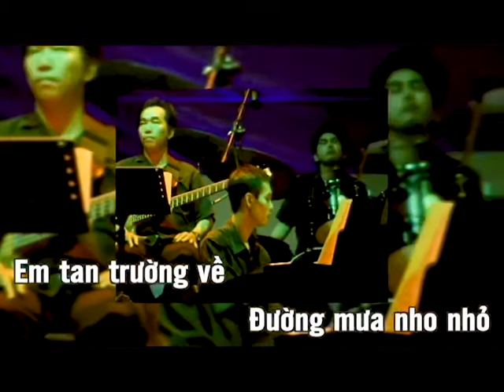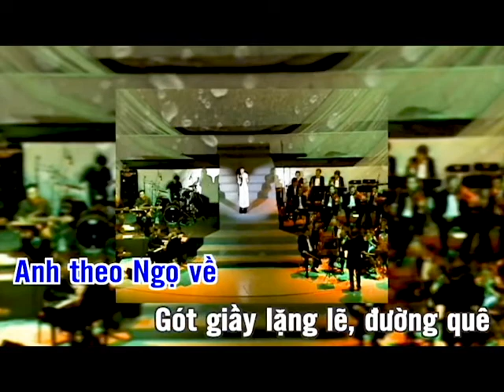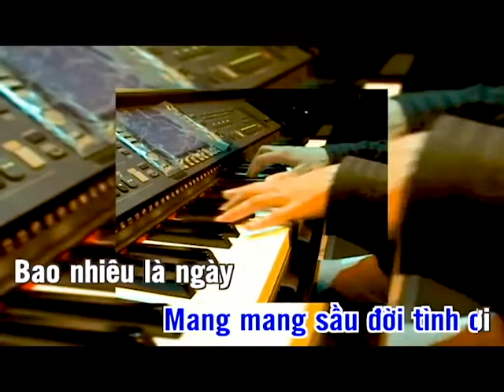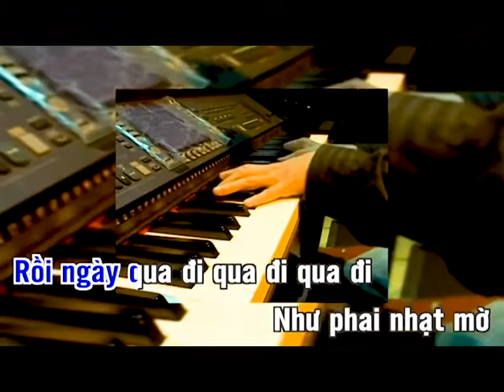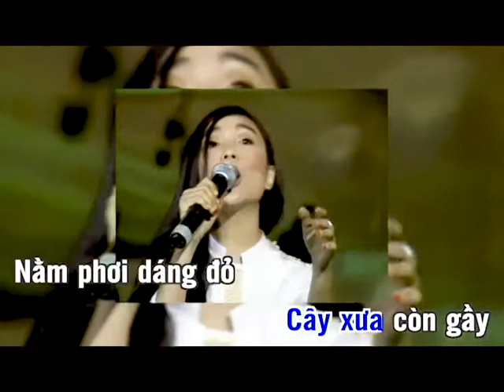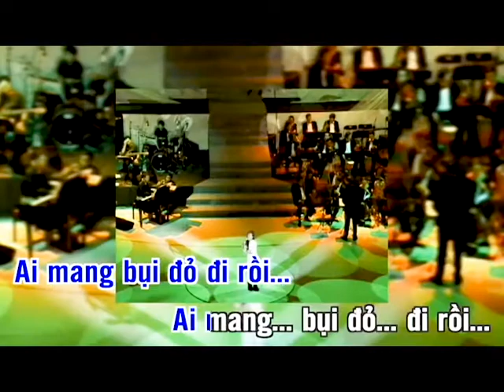Ngày xưa Hoàng Thị - Huân hát PC2